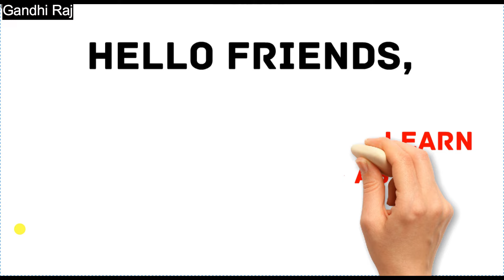ASIA - MAP POINTING OF ASIA - THROUGH ANIMATION - UPSC - GROUP 2@gandhiraj650